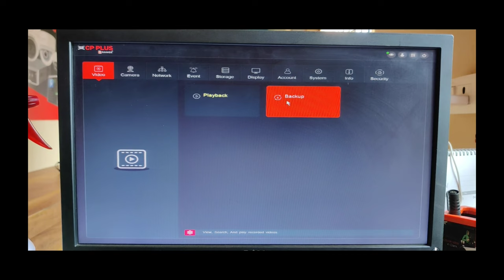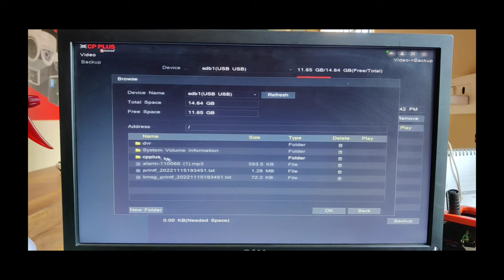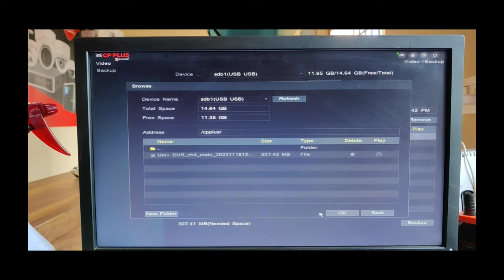CP PLUS DVR Recording Backup | Cctv Recording Backup full Video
YouTube NO1 videos